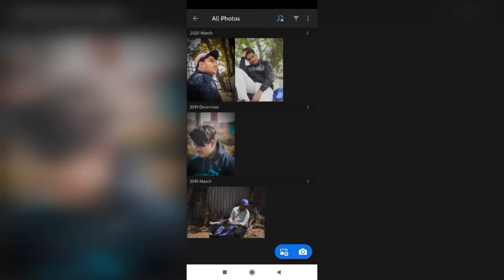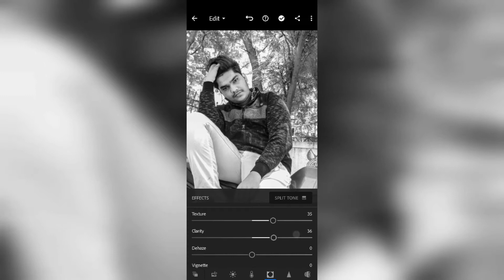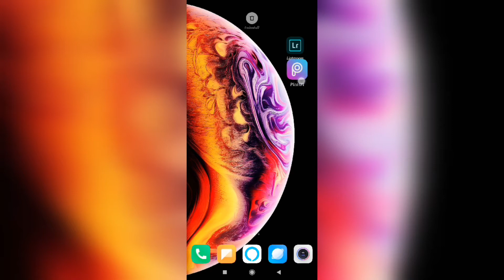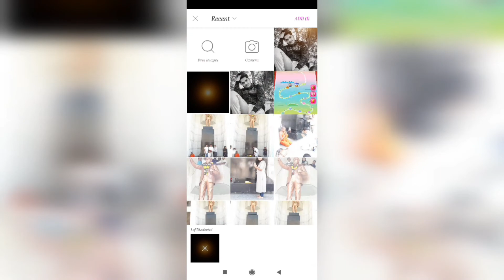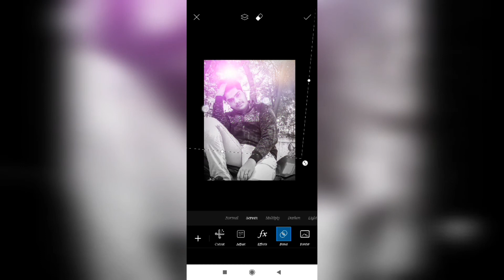Moody Black & White In Lightroom Mobile | Lightroom Mobile Tutorial / PicsArt | Prathmesh Jadhav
❤ HELLO ❤ FRIEND'S ❤

In this video we are going to do Moody black & white editing in lightroom mobile and picsart Prathmesh Jadhav

Searching for :-
1.lightroom Mobile
2.lightroom mobile tutorial
3.photo editing
4.how to edit photo in Lightroom mobile
5.how to do color correction in photo by lightroom mobile
6.how to click this type of image
7. how to do setting of DSLR camera
8.how to pose for photo shoot for boys
9.best photo shoot pose
10.how to blur background in camera